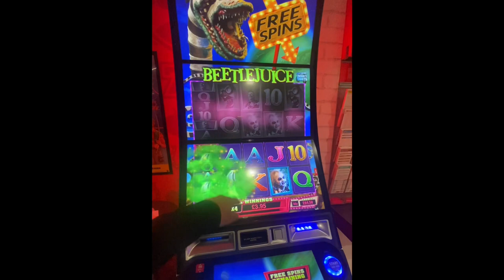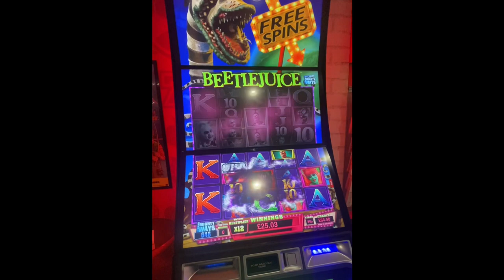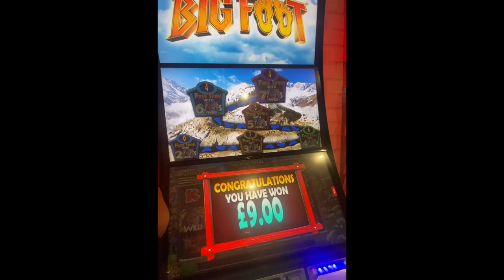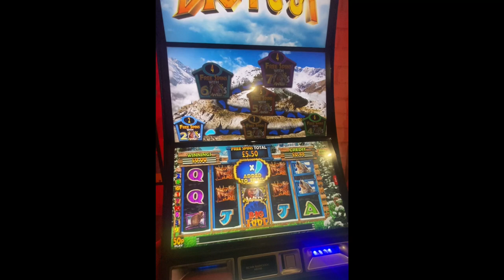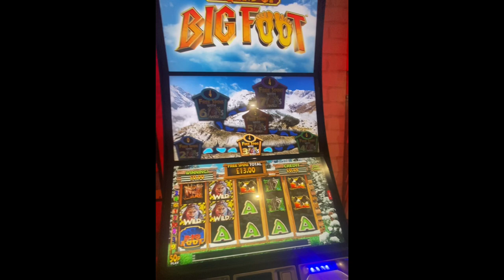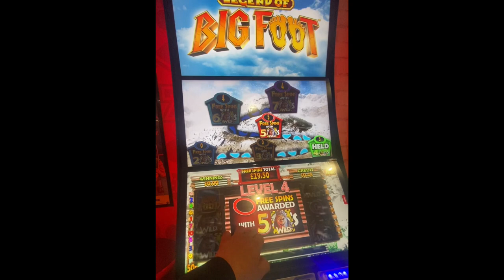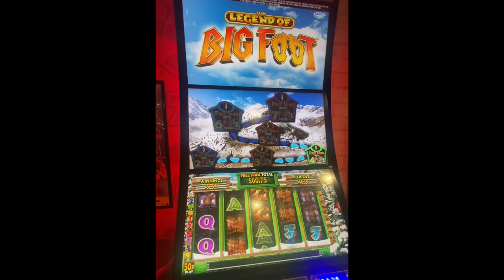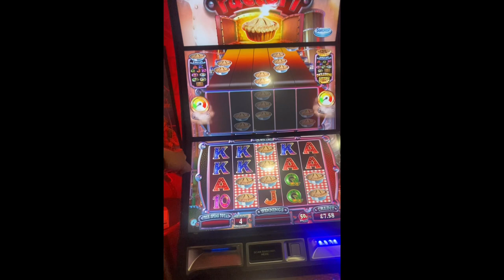Betting shop Equinox slots Lord of the rings + more win